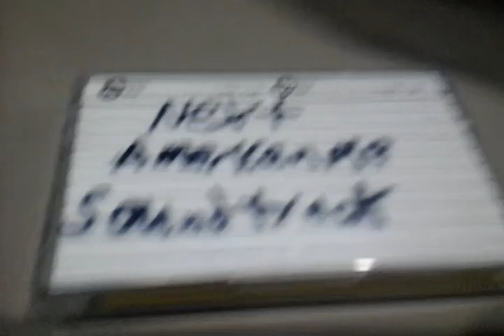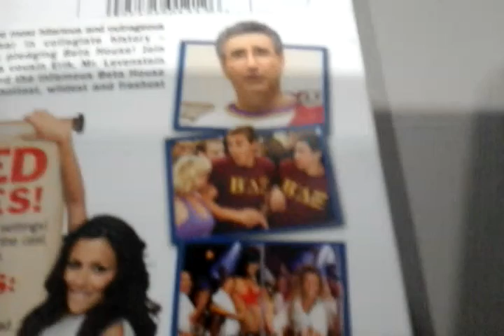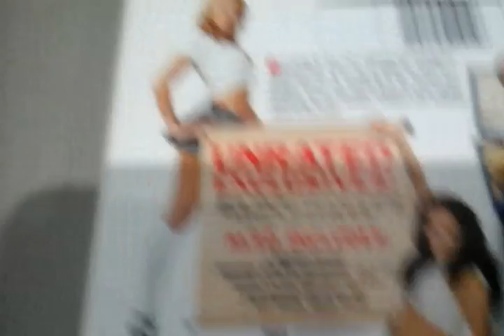Next American pie soundtrack